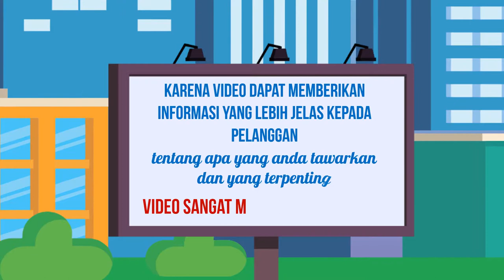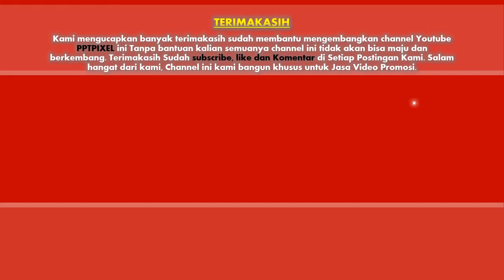085383904419- Jasa pembuatan video promosi/iklan resmi di Kota Tasikmalaya, Jawa Barat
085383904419- Jasa pembuatan video promosi/iklan resmi di Kota Tasikmalaya, Jawa Barat